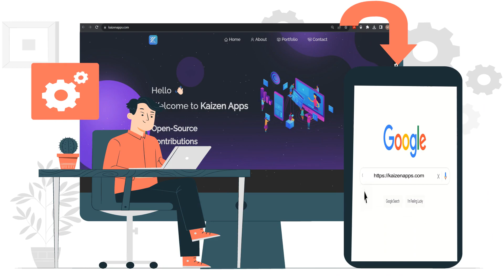Kaizen App 2